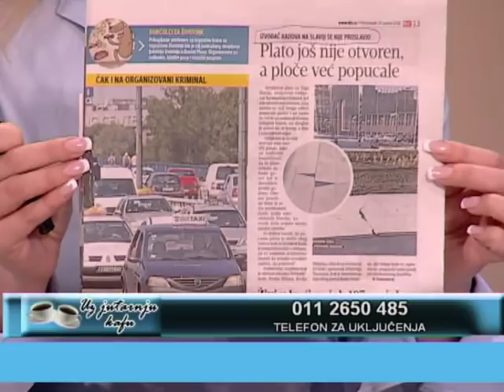EMISIJA UZ JUTARNJU KAFU 29.01.2018. VILIBALD ERIĆ I SAŠA RUDIĆ